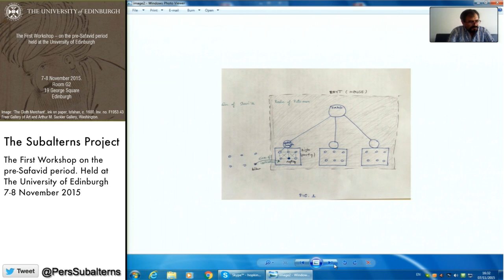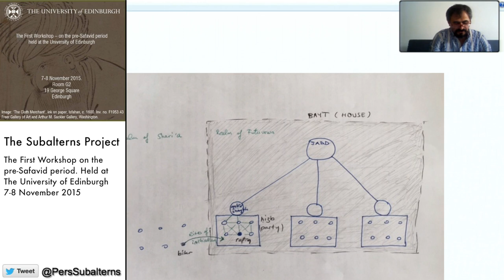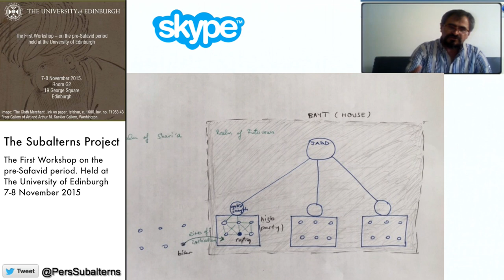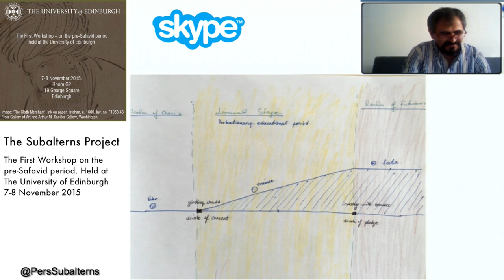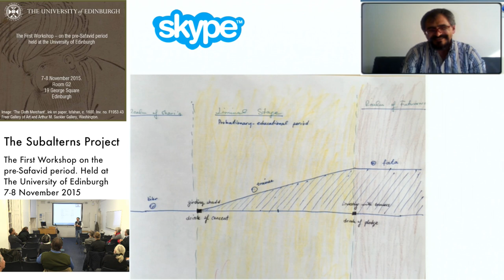Dr Riza Yildirim - Futuwwa Ritual Gatherings as a Worship and Social Organizer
Dr Riza Yildirim - Associate Professor of Ottoman and Safavid History, TOBB University of Economics and Technology, Department of History, Ankara/Turkey

Futuwwa Ritual Gatherings as a Worship and Social Organizer
Abstract: One of the major differences between rationalized Islamic orthodoxies, be it Sunni or Shi’ite, and subaltern religious traditions (mostly rested upon Ali-centred doctrines) manifests itself in the concept of worship. Backed with a well-developed juridical discourse, the orthodox view relies on the concept of the one transcendental God with a vigilant stress on absolute separation between the deity and the creatures. Salvation can only be attained through securing the amnesty of God. As a result, the concept of worship (ibādat) revolves around the idea of imploring to God to receive His grace and to spare from His wrath. The views in subaltern pro-Alid traditions, on the other hand, are mostly prone to subsume a continuity of deity from God towards every segment of creatures. As opposed to the orthodox view, deity is not confined to one transcendental being but disseminated through universe. Salvation means to understand and experience the essence of intrinsic bonds between nature and deity. Therefore, the very kernel of worship here has nothing to do with the idea of imploring; it is rather perceived as a mean of elevation and purification in consciousness. In this view, worship gears human conscience to further comprehend man’s existential relationship with the Deity, which also means to merge within the Deity. Therefore, worship does not aim securing God’s forgiveness but to fuel human consciousness to discover his own divine substance.

A basic character of worship in the second view is communality. Since it is perceived as a means of establishing bonds with the society (and even with some deities), the worship here is well-established ritual which can only be performed communally. This is exactly the case among futuwwa groups of the middle ages. Periodical gatherings of futuwwa people in futuwwa houses were realized as well-defined rituals. I argue that these ritual gatherings must be deemed as a particular type of worship. In that respect, especially the rites of initiation that marks the full membership of a novice to the community deserves close attention. This paper aims to analyze futuwwa ritual gatherings as a worship act. It also addresses the question of the correspondence between the ritual structure of these gatherings and the fabric of the futuwwa communality.